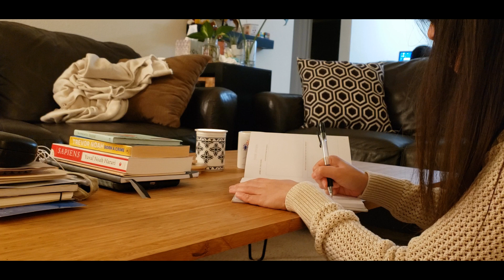How I destress and relax after a busy work day | Self Care Habits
Long, busy days can be productive, but it can also be stressful. It is important to set aside time to destress and relax after work. Follow along, as I share with you how I destress and relax after I get home from work. Small self-care habits such as taking a walk, sipping some warm tea, or setting aside quiet time for yourself are relaxing ways to wind down. I hope this will inspire you to dedicate time to yourself even with your busy schedule.

Sincerely,
Huong

Video topic: Sincerely Huong, after work routine, How I destress and relax, busy workday, self-care habits, evening walks, time for tea, tea time, journal, take time for yourself, manage stress after work, relax and relieve stress, self care during quarantine, find time for yourself, self care ideas at home